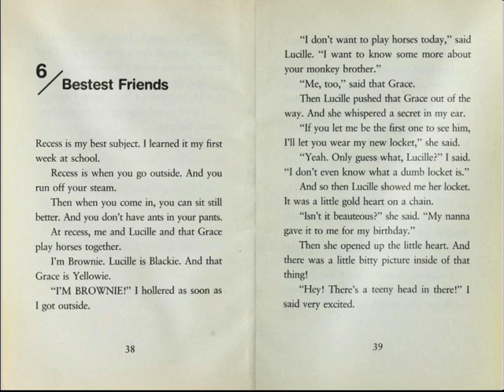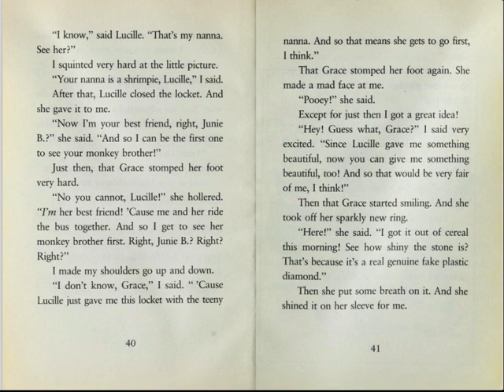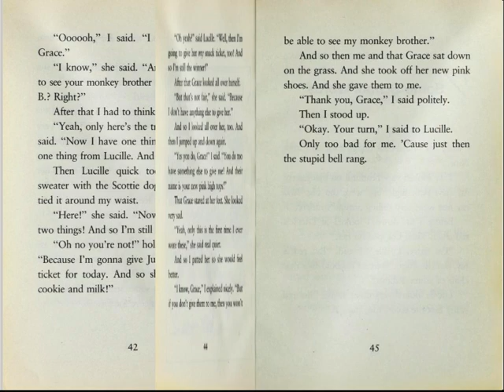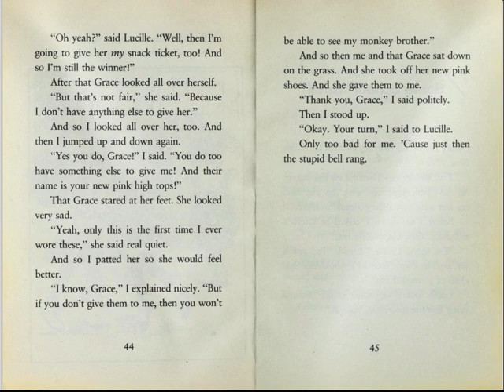Junie B Jones and a little monkey business Chapter 6 read aloud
Junie B. Jones and a Little Monkey Business
Park, Barbara
Accelerated Reader Quiz Type Information AR Quiz Types: RP, RV, VP

Junie is pretty upset about her new baby brother; but when she finally sees him, she goes ape.